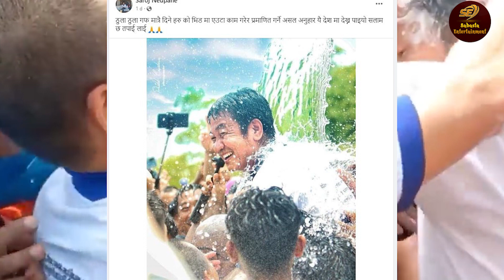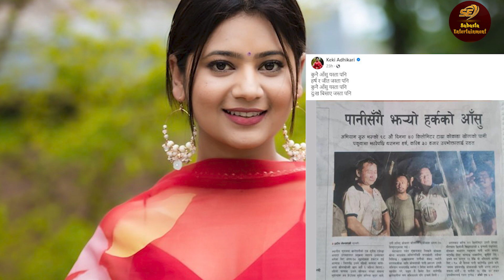हर्कको धरानमा पानि पुर्याउदा काठमाडौँमा कलाकार दंग ! स्वस्तिमा देखि केकीसम्मले दिए बधाईको ओईरो